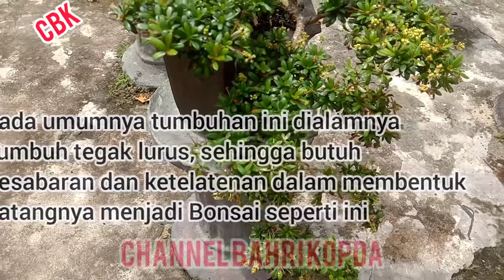BUCIDA SPINOSA || MENGENAL BONSAI BUCIDA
Mengenal lebih dekat dengan bonsai bucida atau spinosa,karena bonsai ini jarang yang membudidayakannya, mudah-mudahan secuplik informasi ini dapat menambah wawasan kita mengenal bonsai Bucida.